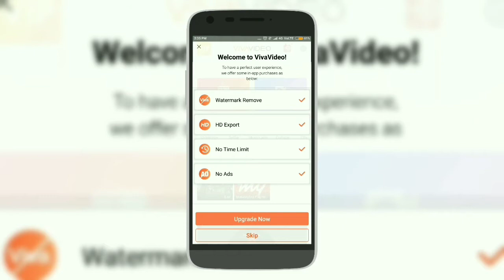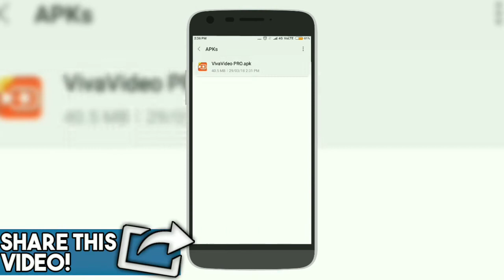vivavideo latest mod apk download for free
vivavideo latest mod apk download for free | viva video latest mod apk download for free |

hi, guys welcome to tech generator channel and today in this video I am going to give link of Vivavideo latest mod apk download & vivavideo pro apk download latest version in this mod apk of vivavideo you get all premium features for free and there is no limitation in this mod apk.